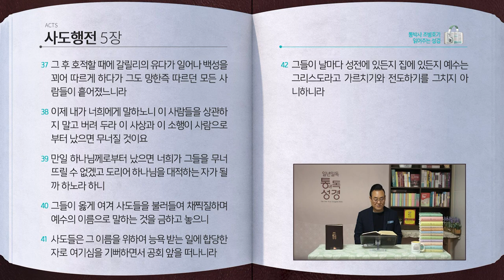[317일] 행3~5장 | 통박사 조병호와 함께 읽는 성경통독